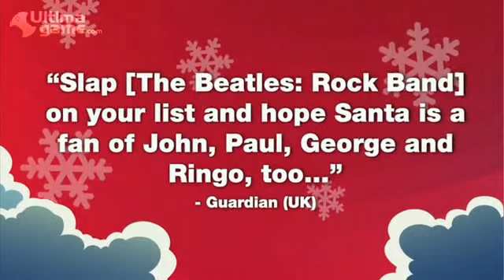The Beatles Rock Band - Rubber Soul